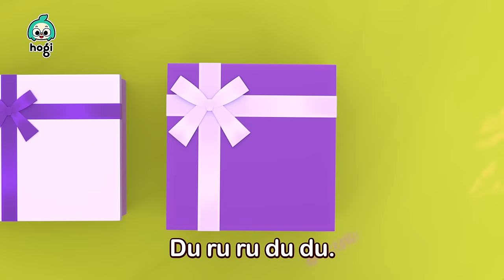💚ESPECIAL de Hogi💚 | +Mix | Mi Amigo, Hogi | Aprende Colores con Hogi | Hogi en español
💚ESPECIAL de Hogi💚
🌈¡Aprende Colores con Hogi!

00:00:00 Mi Amigo, Hogi
00:02:09 Feliz Cumpleaños
00:04:55 Aprende Colores con Hogi
00:06:38 Aprende Colores con Tobogán
00:08:29 ¿Has Visto Mi Estrella?
00:11:44 Cinco Dinosaurios Saltando en la Cama
00:14:29 ¡Vete, Lluvia!
00:17:21 ¡No Quiero Verduras!

[Nuevo Canal] 💕Bebefinn en español - Canciones Infantiles💕